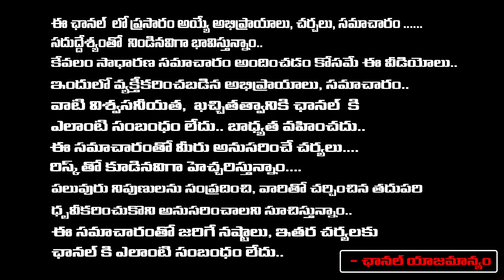Jagan Return Gift To Chandrababu.? | Modi | Red Tv